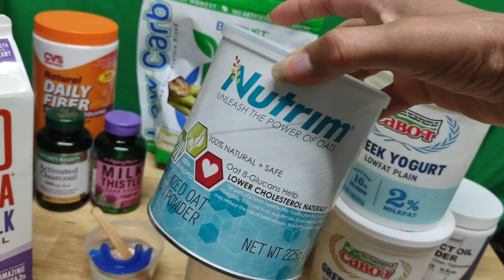August 11, 2022